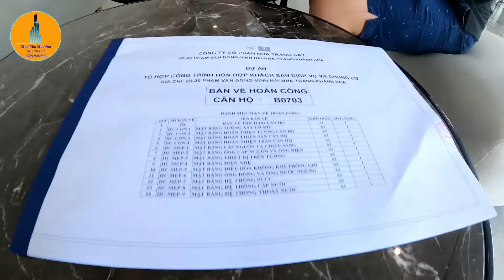[REVIEW #05] - ĐI NHẬN BÀN GIAO CHUNG CƯ 5* SCENIA BAY NHA TRANG | HOÀNG GIANG TV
Giới thiệu sơ lược Scenia Bay Nha Trang
Dự án căn hộ khách sạn và để ở Scenia Bay Nha Trang cao 40 tầng và có 2 tầng hầm được xây dựng trên mặt biển Nha Trang theo thiết kế xương cá để 100% căn hộ cơ view biển trực tiếp . Các căn hộ được thiết kế với diện tích và tính năng đa dạng đáp ứng được nhu cầu của rất nhiều đối tượng khách hàng khác nhau . Nhưng vẫn dành chủ lực cho các đối tượng có số tiền vừa phải khi có đến 78% số căn hộ có diện tích nhỏ 39 – 45m2.
- Ngoài các căn hộ để bán cho khách hàng đầu tư hay để ở thì tòa Scenia Bay Phạm Văn Đồng còn dành 274 phòng làm khách sạn tiêu chuẩn 5 sao.
Từ tầng 1 – 5 là dành để làm trung tâm thương mại mua sắm , vui chơi , ăn uống , spa , gym …
- Các căn hộ khách sạn và căn hộ để ở từ tầng 6 – 40 nhưng thiết kế giật cấp và khác nhau . Ở trên các tầng cao dành cho các căn hộ diện tích lớn với cảnh quan sân vườn phía trước rất đẹp ( tạo không gian thư thái – nghỉ ngơi tuyệt vời cho khách hàng ) theo kiểu căn hộ Penhouse của chung cư.
*** Các khách hàng sở hữu căn hộ Scenia Bay Nha Trang tuy nằm ngay sát mặt biển nhưng vẫn được cấp giấy chứng nhận quyền sở hữu lâu dài ( sổ hồng ) và có đơn vị ở ( có thể nhập khẩu về đây ).
- Thiết kế chi tiết các căn hộ Scenia Bay Nha Trang
Scenia Bay Nha Trang có 7 thiết kế tương ứng với 7 mẫu căn hộ khác nhau , từ 1 – 3 phòng ngủ tương ứng diện tích 39 – 107m2- Căn hộ Studio có 241 căn: Diện tích từ 38.94m2 – 42m2
– Căn 1 ngủ có 64 căn : Diện tích từ 40m2 – 43m2
– Căn 1 ngủ (+) có 246 căn: Diện tích từ 57m2 – 60 m2
– Căn 2 ngủ có 69 căn: Diện tích từ 73m2 – 75m2
– Căn 2 ngủ (+) có 66 căn : Diện tích từ 74m2 – 77m2
– Căn 3 ngủ có 10 căn: Diện tích từ 95 – 107m2
Còn các sàn mặt bằng thì cũng có các thiết kế khác nhau theo thiết kế từng sàn.
- Ở mặt bằng tầng 28 ngoài các căn để ở , CĐT Nam Tiến Lào Cai bố trí khoảng không gian làm khu vườn treo xanh mát kết hợp với khu nhà hàng và quầy Bar
- Lên đến các tầng cao hơn thì diện tích mỗi sàn sẽ nhỏ lại , số căn hộ ít đi và diện tích mỗi căn hộ to kiểu Penhouse . Đây là các căn hộ Sky Villa của dự án .
– Sàn chỉ có 5 căn hộ cùng với khoảng trồng cây xanh tạo cảnh quan hơn 100m2
Kênh youtube chính thức của MUA NHÀ MUA ĐẤT NHA TRANG
Chúng tôi chuyên REVIEW BĐS NHA TRANG, Tư vấn và đưa ra Giải Pháp tốt nhất để GIÚP quý khách hàng có được LỢI NHUẬN khi đầu tư vào thị trường Bất động sản Nha Trang

✔️ Kết nối với Hoàng Giang - Mua nhà mua đất Nha Trang để nhận nhiều thông tin mới nhất, thú vị và bổ ích về nghề môi giới bất động sản và cuộc sống:
➡️ Contact Hoàng Giang: 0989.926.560 (Zalo, Messenger, Viber)